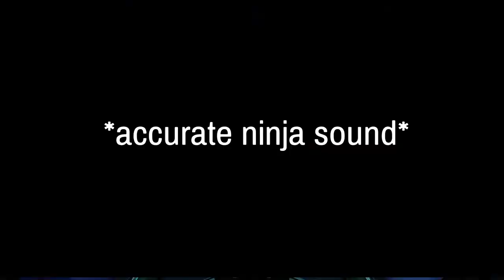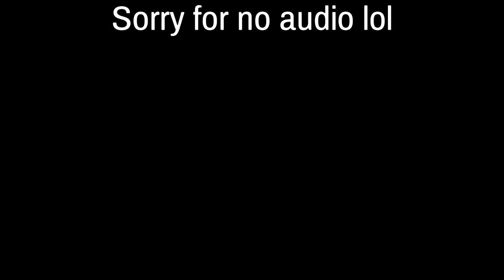Advice for Year 7s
Just to let you know, this video is a parody. It's not meant to seriously give advice for Year 7s. For any of you Year 7s out there, just have fun and try not to make enemies. Question of the Day: What do you think of these type of videos? I'm planning to do a lot more of them in the future. Can we reach 5 likes? Plz?